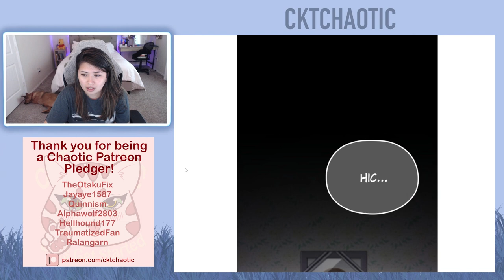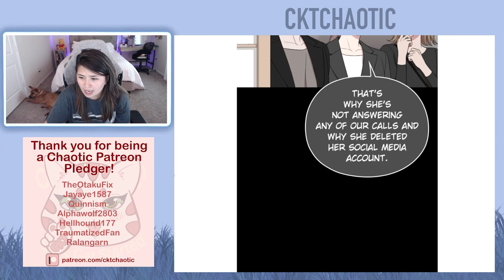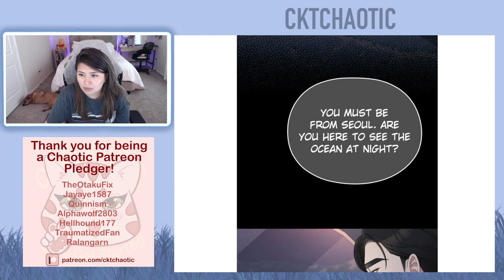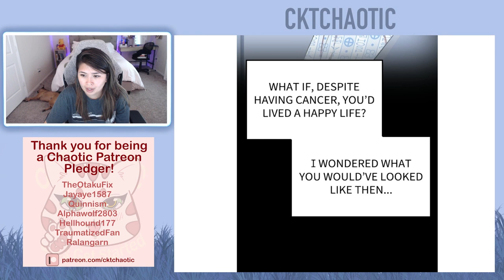Marry My Husband - Chapter 47 (Eng) - Romance | Drama Webtoon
Intro - 0:00
Episode 47 - 0:38
Ending Credit - 11:37